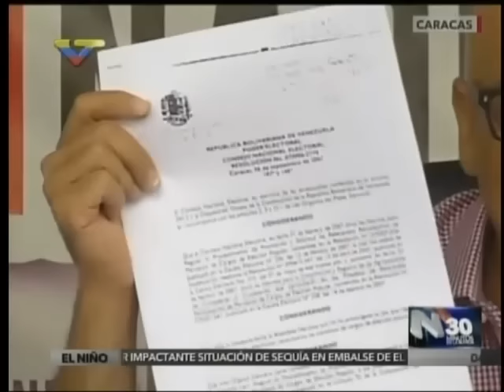Rueda de Prensa Jorge Rodríguez PSUV - 2016-5-9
Desde la Quinta Anauco en Caracas, en rueda de prensa de la Dirección General del Psuv, el alcalde del municipio Libertador, Jorge Rodríguez, emitió declaraciones sobre la revisión de firmas que busca activar el revocatorio del presidente Nicolás Maduro y sostuvo que a la oposición venezolana “no le dan los tiempos” para la activación del proceso referendario este año.

“Ellos saben que es imposible que se realice un Referendo Revocatorio este año 2016. Ahora montan esta patraña sabiendo que no le dan los tiempos y que tampoco pareciera que le dan las firmas”, señaló al referirse a los líderes de oposición, entre ellos al gobernador de Miranda, Henrique Capriles Radonski.